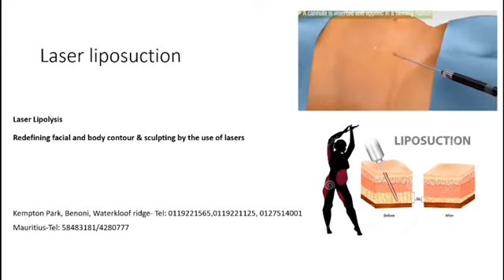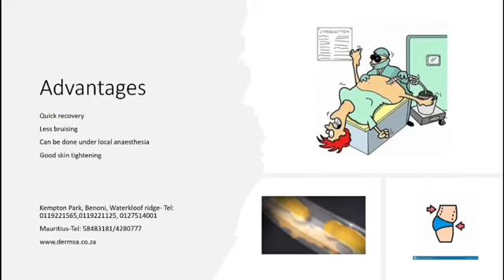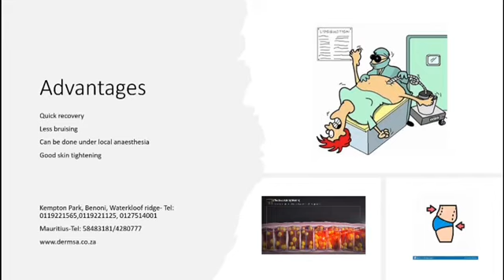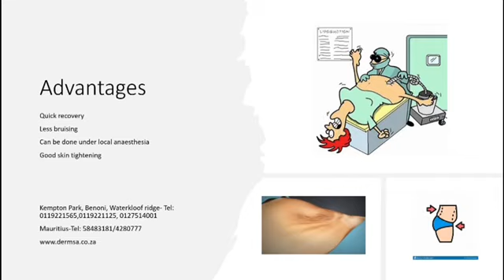laser liposuction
We offer laser liposuction for small areas of the body in our Kempton Park branch.